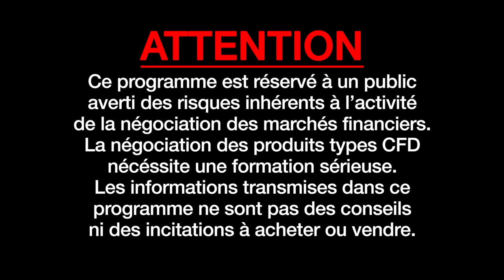Programme tv for money semaine 26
Regardez les émissions de la TV for Money et gagnez sur les marchés financiers.!

Toute la semaine
- 7:45 - Money Booster
- 8:30 - Hello traders
- 15:00 - Good Morning Mr Dow
Lundi et mercredi
- 13:30 - Money Graph
- 18:00 - Penny Stocks
Mercredi
- 11:15 - Actions Now!
Jeudi
- IMMO Trading